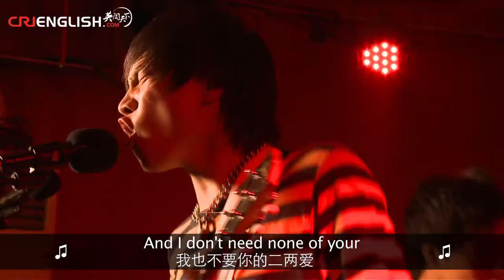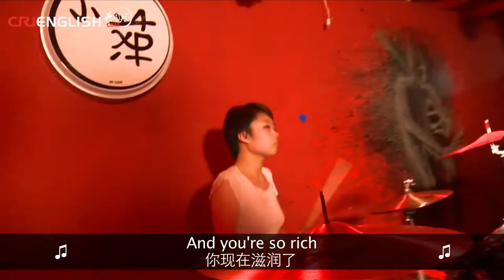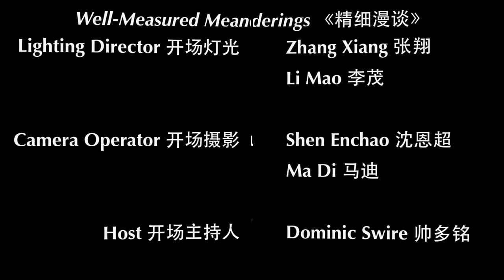The Sound Stage - Episode 47: The Diders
You may think they are silly, rude, or even stupid, but The Diders don't care what you think!

The Diders are one of the most exciting punk rock trios you will ever see.  Bursting with attitude and ferocious energy, we could barely keep them on the stage during their explosive performance.  Two boys with a girl drummer, these snotty young punks are everything that punk music is supposed to be - nothing more and nothing less.

The songs featured in this episode are called What Is Love (by Dead Boys) and I Hate My Girlfriend.

THE DIDERS is:

王紫璐 Wang Zilu: Vocals/Guitar 主唱兼吉他
王鑫 Wang Xin: Bass 贝司
李听雨 Li Tingyu: Drums 鼓手

Next episode:
Sophie Koh

WeChat Official 微信公众号:
CRITheSoundStage